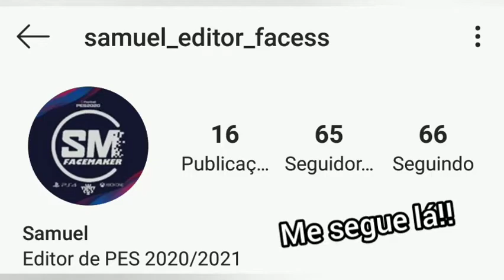RAFAEL FORSTER PES 2020/2021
Créditos: Cores da barba e cabelo no canal do thiago pes editor.

SEGUE LA FAMILIAAAA!

Rapaziada agora vamos juntos na meta de 1 k de inscritos,divulga a gente aí pra conseguirmos bater essa meta,conto com vcs!!!